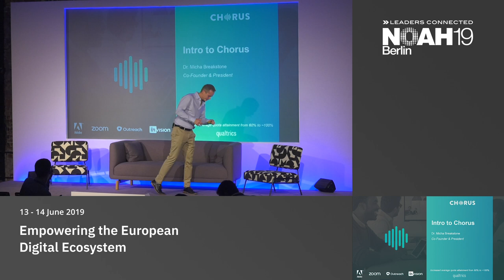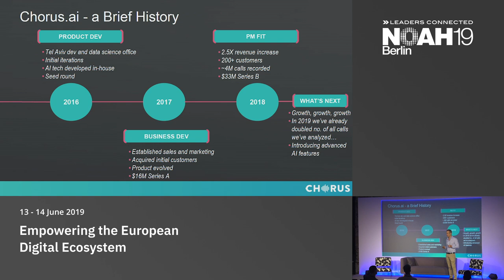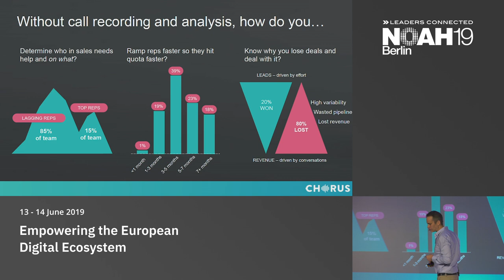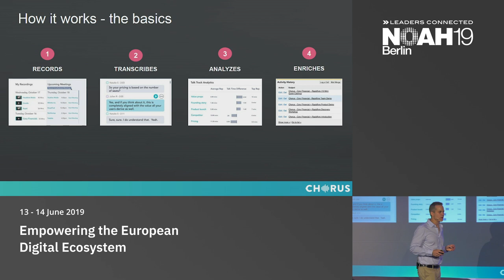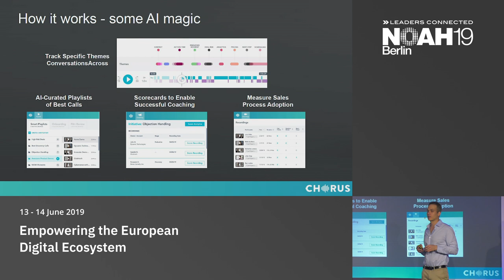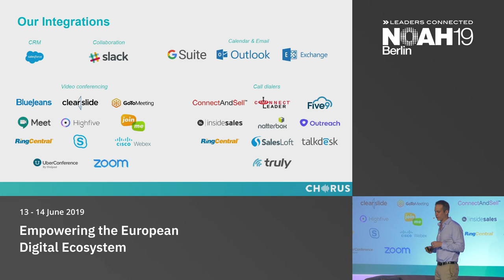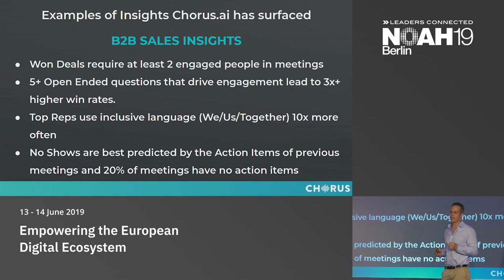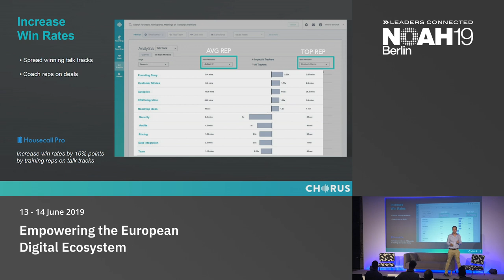Chorus.ai - NOAH19 Berlin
Cognitive Computing: Company presentation by Micha Y. Breakstone, Chorus.ai at the NOAH Conference Berlin 2019, 13-14 June, STATION.